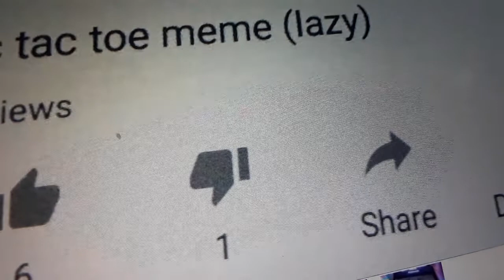;-;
I don't really care anymore lol